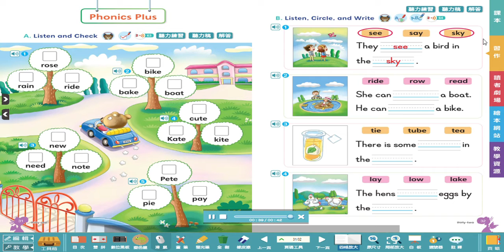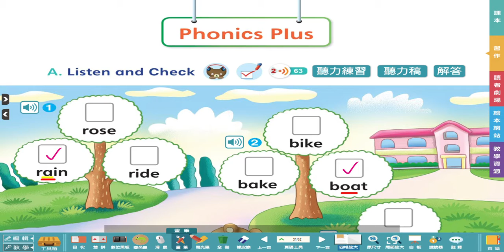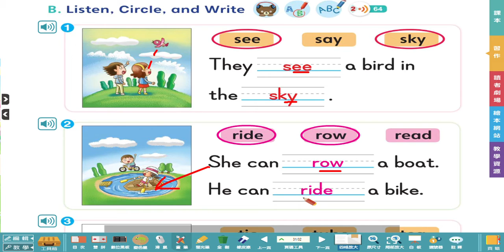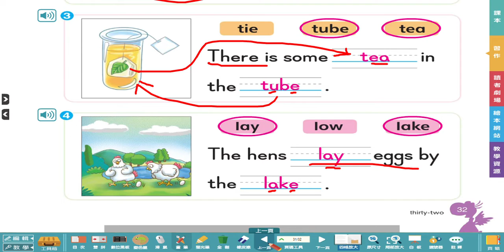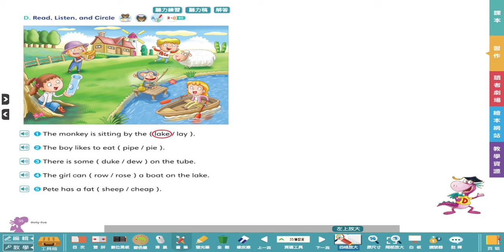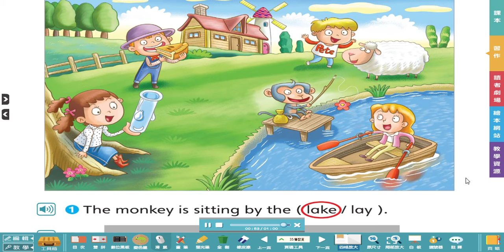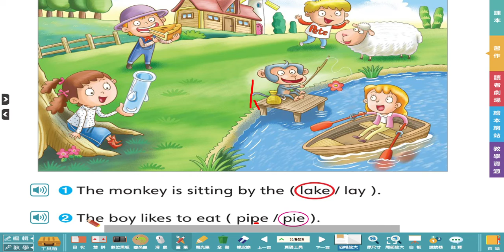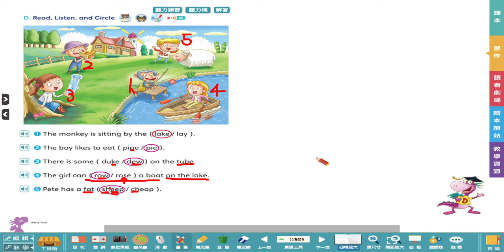G5 Workbook Phonics Plus p 31 35